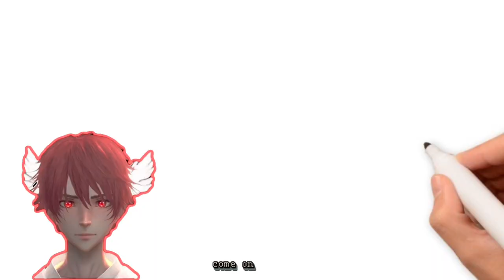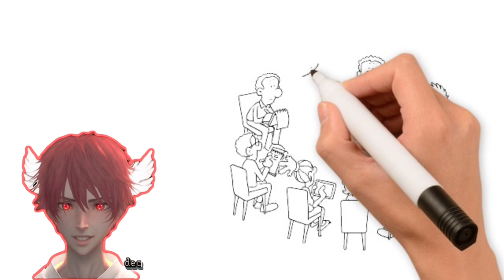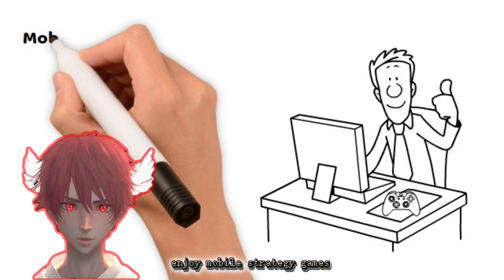Blockchain Gaming 101 Education & FPS Game Feature: Bionic Owls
Supercell Gamer and Creative

Outside of Supercell games I am a Blockchain Gamer & Educator! I believe this industry is going to experience exponential growth over the coming years and it is vitally important to educate yourself about it and get involved!

Timestamps:
00:00 - 0:31 Introducing Myself
0:31 - 4:04 "What is Blockchain Gaming?"
4:04 - 6:02 Bionic Owls

Bionic Owls is a Free-2-Play Play-2-Earn Shooter with similar game mechanics to Call of Duty but utilizing Blockchain Technology to deliver value to it's community members!
I highly recommend getting involved in the ecosystem!

Youtube ➤ @BionicOwls

I play Clash Royale, Clash of Clans, and Brawl Stars

Personal Youtube ➤ @JakebLivengood